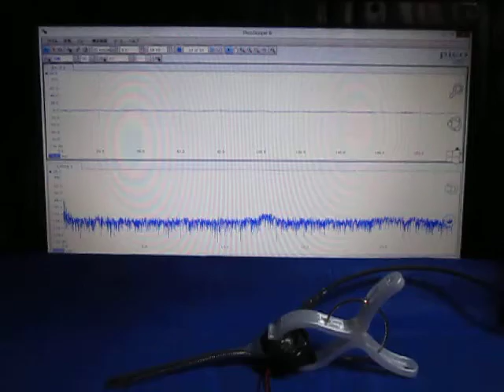超音波に関する基礎実験 （超音波システム研究所 ultrasonic-labo）